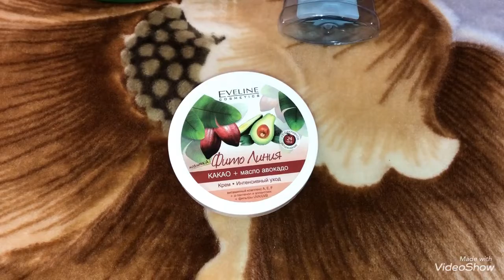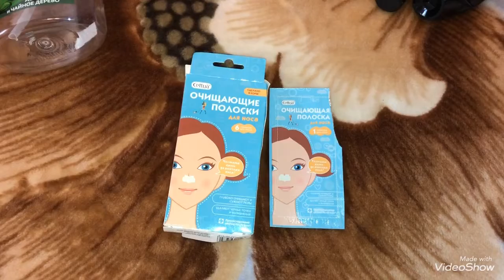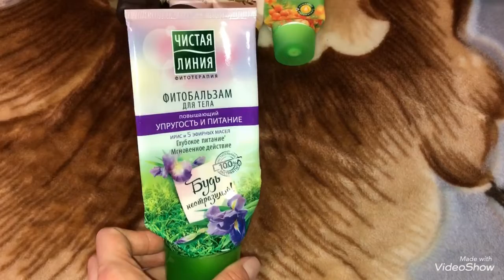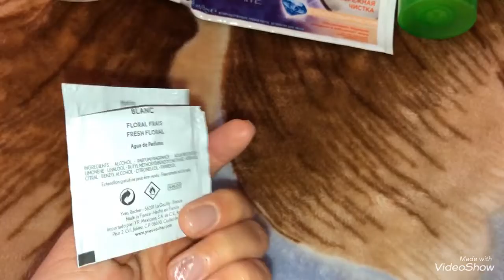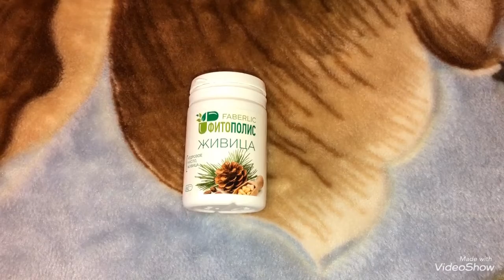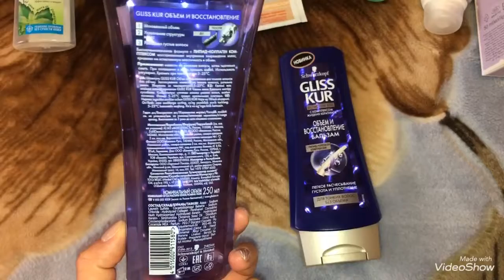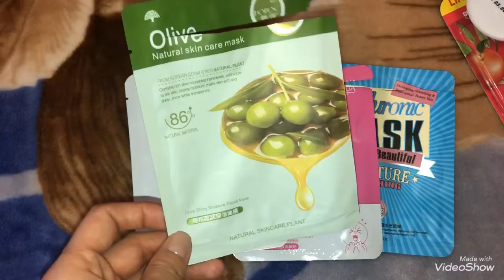ПУСТЫЕ БАНОЧКИ | АПРЕЛЬ 2020 🌸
Всем привет! 🤗